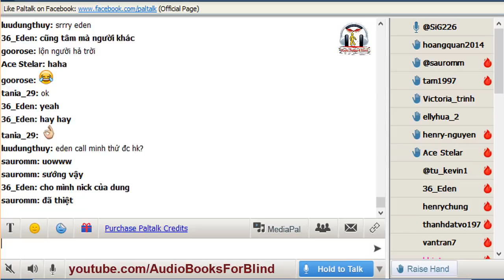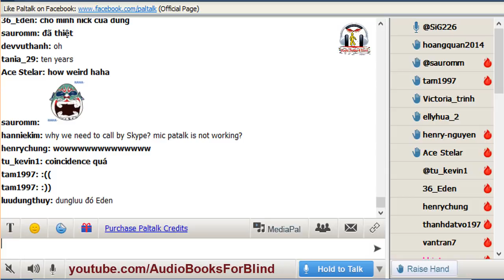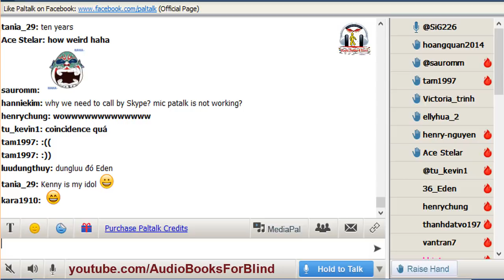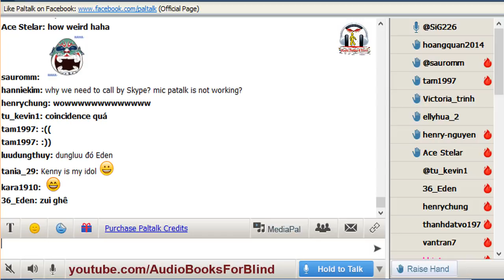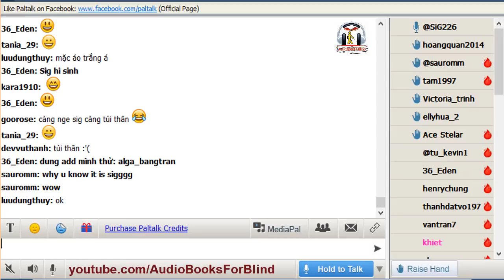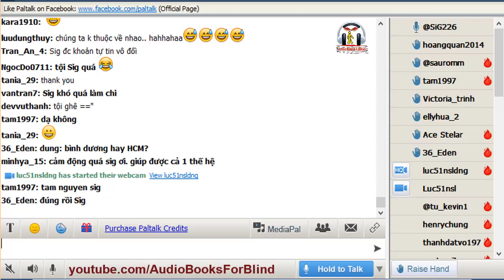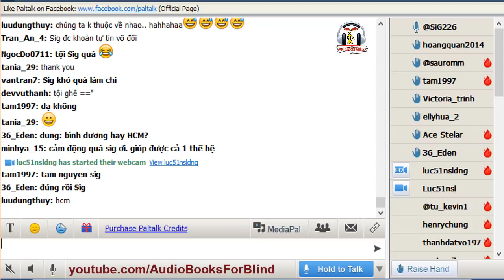Vol.215 - English Conversation - Track 2150: Cuộc gọi lúc nửa đêm? hay Mối nhân duyên tiền kiếp?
Vol.215 - English Conversation on Paltalk to Kenny N - Track 2150
Trường hợp này là: Cuộc gọi lúc nửa đêm? hay Mối nhân duyên tiền kiếp vậy nhỉ?

- Hướng dẫn tham gia lớp Paltalk bằng máy tính phiên bản MỚI nhất updated 5/2/2018:

Kho sách nói dành cho người mù